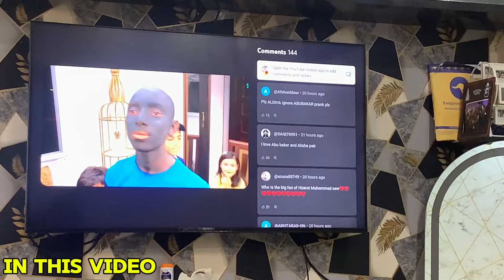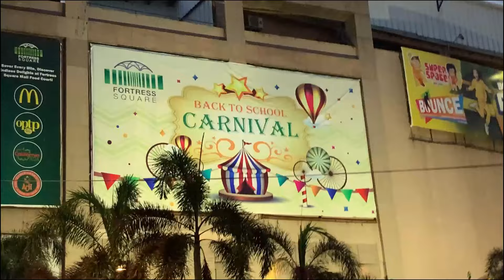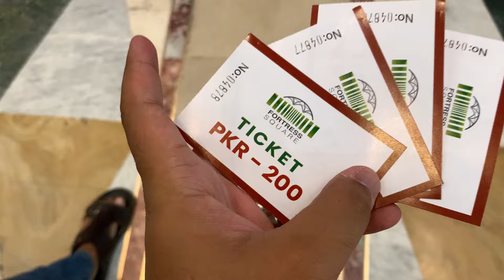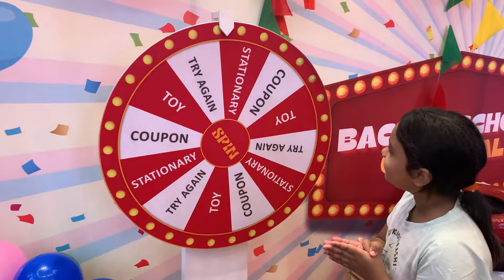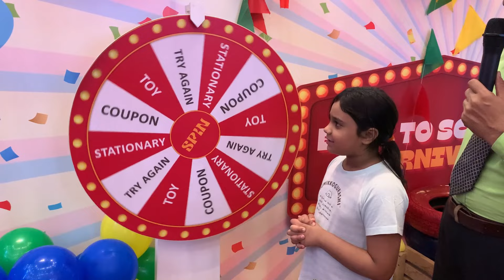IGNORING ABUBAKAR WHOLE DAY PRANK😂 // MAGIC TRICKS DEKHI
our best other platform